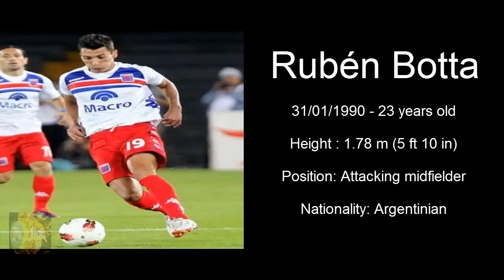Ruben Botta-Welcome to FC INTERNAZIONALE